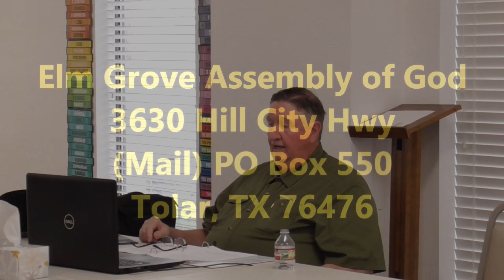3-20-24 Bible Study - Faith - Week 52